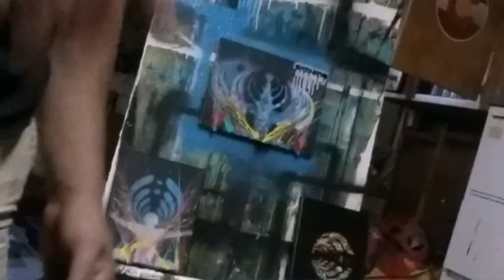25 unique Bassnectar paintings in 7 minutes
Dominic BeDan painting 25 Bassnectar paintings in fast motion